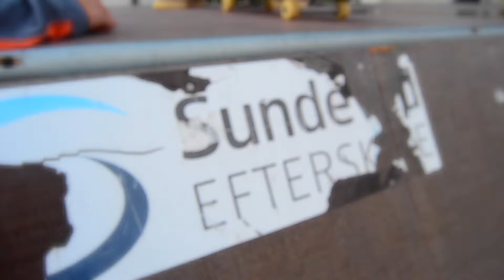2015-BLOK-10x-Maria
Blok film.